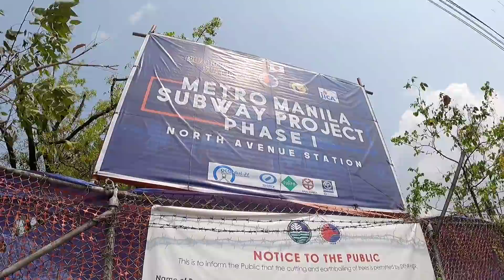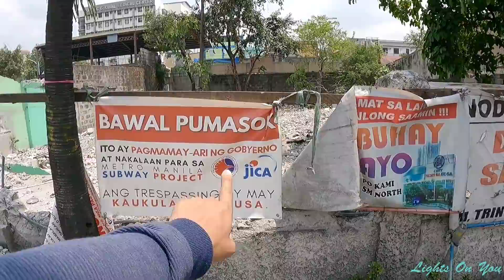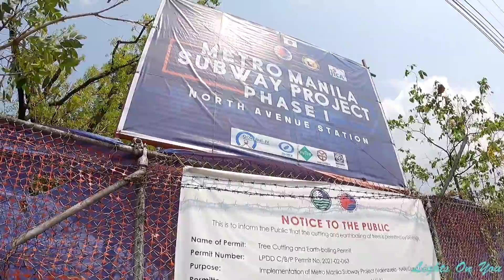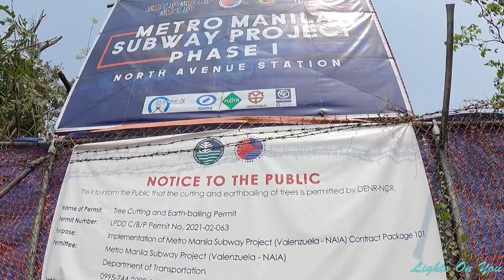Wow! Paghuhukay para sa Metro Manila Mega Subway inuumpisahan na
kumusta po mga KaLights! panibagong update po ulit tayo ngayon sa ongoing construction ng Metro Manila Subway as of April 5, 2021.Makikita natin ang ginagawang paghuhukay sa depot at first station ng Metro Manila Subway sa Valenzuela Ugong.